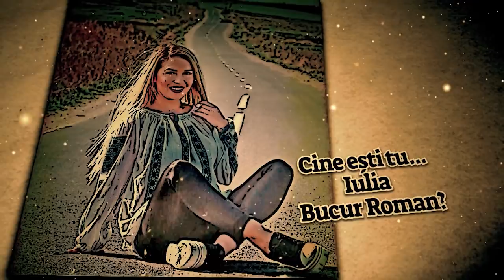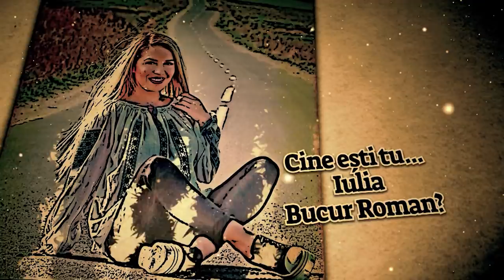Cine esti tu... Iulia Bucur Roman?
Un interviu savuros cu interpreta de muzica populara Iulia Bucur Roman. Artista ne-a dezvaluit de ce a detestat ani de zile cantecul popular, cum si-a intalnit marea dragoste si cine a ,,impins-o” de la spate spre muzica.